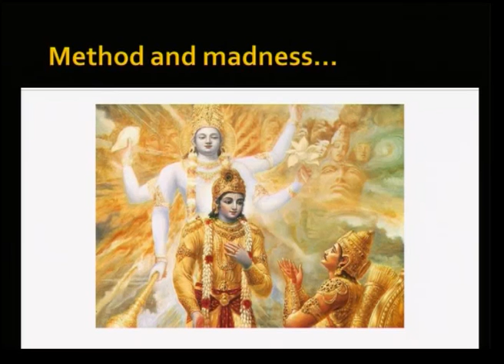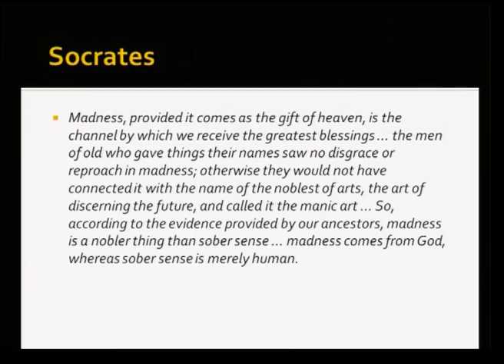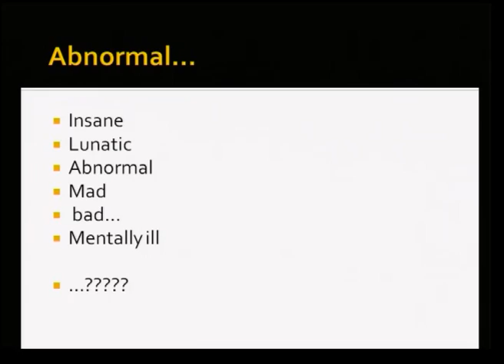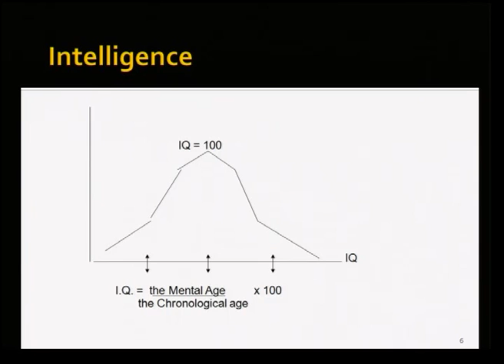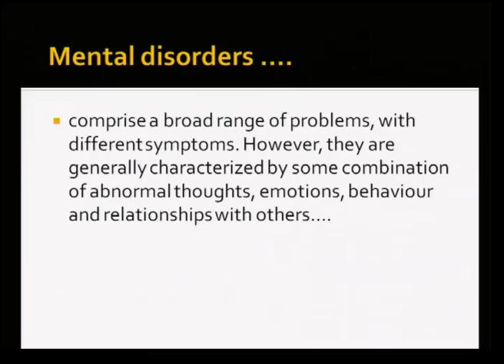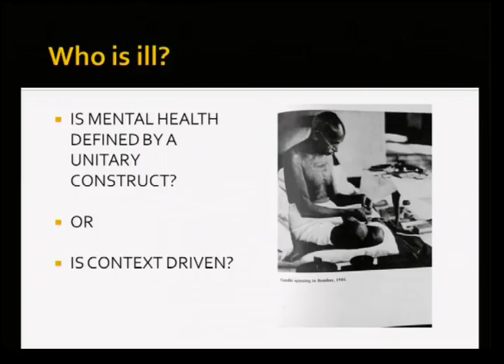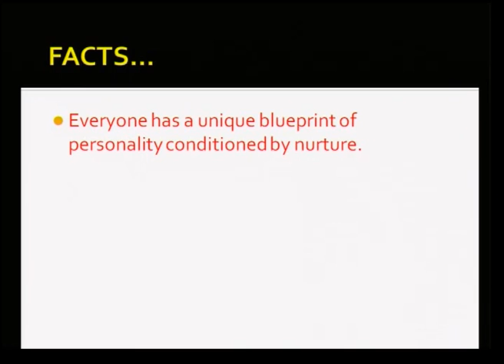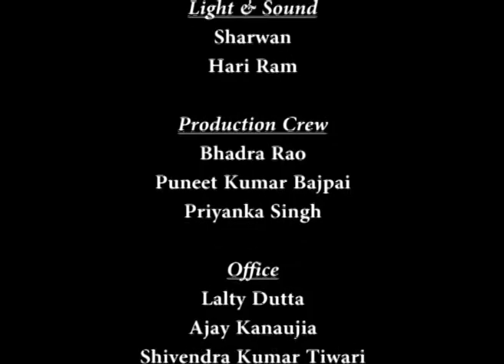Mod-03 Lec-14 Mental health and illness I